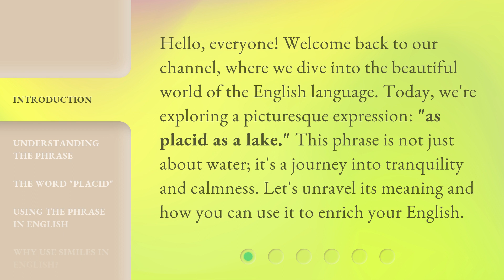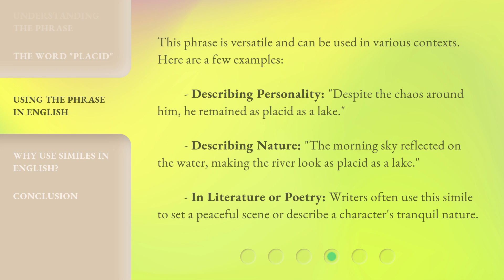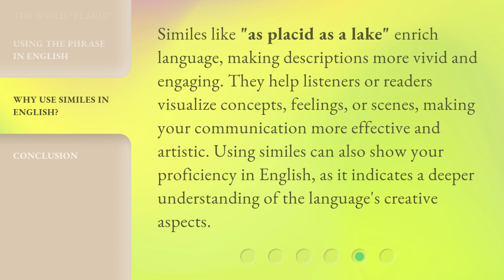Exploring the Serenity: "As Placid as a Lake"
As Placid as a Lake: Exploring Serenity • Join us on a tranquil journey as we explore the serene beauty of nature, capturing the peaceful essence of a placid lake. Let the calming waters soothe your soul in this breathtaking adventure.

00:00 • Introduction - Exploring the Serenity: "As Placid as a Lake"
00:33 • Understanding the Phrase
01:03 • The Word "Placid"
01:31 • Using the Phrase in English
02:03 • Why Use Similes in English?